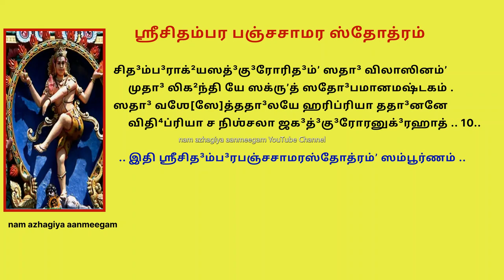சர்வ மங்களங்களும் தரும் ஶ்ரீசிதம்பர பஞ்சசாமர ஸ்தோத்ரம் திருவாதிரை Chidambara PanchaChamara Stotram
ஶ்ரீசித³ம்ப³ரபஞ்சசாமரஸ்தோத்ரம்

கத³ம்ப³கானனப்ரியம்ʼ சித³ம்ப³யா விஹாரிணம்ʼ
     மதே³ப⁴கும்ப⁴கு³ம்பி²தஸ்வடி³ம்ப⁴லாலனோத்ஸுகம் .
ஸத³ம்ப⁴காமக²ண்ட³னம்ʼ ஸத³ம்பு³வாஹினீத⁴ரம்ʼ
     ஹ்ருʼத³ம்பு³ஜே ஜக³த்³கு³ரும்ʼ சித³ம்ப³ரம்ʼ விபா⁴வயே .. 1..

ஸமஸ்தப⁴க்தபோஷணஸ்வஹஸ்தப³த்³த⁴கங்கணம்ʼ
     ப்ரஶஸ்தகீர்திவைப⁴வம்ʼ நிரஸ்தஸஜ்ஜனாபத³ம் .
கரஸ்த²முக்திஸாத⁴னம்ʼ ஶிர꞉ஸ்த²சந்த்³ரமண்ட³னம்ʼ
     ஹ்ருʼத³ம்பு³ஜே ஜக³த்³கு³ரும்ʼ சித³ம்ப³ரம்ʼ விபா⁴வயே .. 2..

ஜடாகிரீடமண்டி³தம்ʼ நிடாலலோசனான்விதம்ʼ
     படீக்ருʼதாஷ்டதி³க்தடம்ʼ படீரபங்கலேபனம் .
நடௌக⁴பூர்வபா⁴வினம்ʼ குடா²ரபாஶதா⁴ரிணம்ʼ
     ஹ்ருʼத³ம்பு³ஜே ஜக³த்³கு³ரும்ʼ சித³ம்ப³ரம்ʼ விபா⁴வயே .. 3..

குரங்க³ஶாவஶோபி⁴தம்ʼ சிரம்ʼ க³ஜானனார்சிதம்ʼ
     புராங்கா³னாவிசாரத³ம்ʼ வராங்க³ராக³ரஞ்ஜிதம் .
க²ராங்க³ஜாதநாஶகம்ʼ துரங்க³மீக்ருʼதாக³மம்ʼ
     ஹ்ருʼத³ம்பு³ஜே ஜக³த்³கு³ரூம்ʼ சித³ம்ப³ரம்ʼ விபா⁴வயே .. 4..

அமந்த³பா⁴க்³யபா⁴ஜனம்ʼ ஸுமந்த³ஹாஸஸன்முக²ம்ʼ
     ஸுமந்த³மந்த³கா³மினீகி³ரீந்த்³ரகன்யகாத⁴வம் .
ஶமம்ʼ த³மம்ʼ த³யாலுதாமமந்த³யந்தமாத்மனோ
     ஹ்ருʼத³ம்பு³ஜே ஜக³த்³கு³ரும்ʼ சித³ம்ப³ரம்ʼ விபா⁴வயே .. 5..

கரீந்த்³ரசர்மவாஸஸம்ʼ கி³ரீந்த்³ரசாபதா⁴ரிணம்ʼ
     ஸுரேந்த்³ரமுக்²யபூஜிதம்ʼ க²கே³ந்த்³ரவாஹனப்ரியம் .
அஹீந்த்³ரபூ⁴ஷணோஜ்ஜ்வலம்ʼ நகே³ந்த்³ரஜாவிலாஸினம்ʼ
     ஹ்ருʼத³ம்பு³ஜே ஜக³த்³கு³ரும்ʼ சித³ம்ப³ரம்ʼ விபா⁴வயே .. 6..

மலாபஹாரிணீதடே ஸதா³ விலாஸகாரிணம்ʼ
     ப³லாரிஶாபப⁴ஞ்ஜனம்ʼ லலாமரூபலோசனம் .
லஸத்ப²ணீந்த்³ரஹாரிணம்ʼ  ஜ்வலத்த்ரிஶூலதா⁴ரிணம்ʼ
     ஹ்ருʼத³ம்பு³ஜே ஜக³த்³கு³ரும்ʼ சித³ம்ப³ரம்ʼ விபா⁴வயே .. 7..

ஶஶாங்கபா⁴னுவீதிஹோத்ரராஜிதத்ரிலோசனம்ʼ
     விஶாலவக்ஷஸம்ʼ ஸுதீ³ர்க⁴பா³ஹுத³ண்ட³மண்டி³தம் .
தி³க³ம்ப³ரோல்லஸத்³வபுர்த⁴ரம்ʼ த⁴ராரதா²ன்விதம்ʼ
     ஹ்ருʼத³ம்பு³ஜே ஜக³த்³கு³ரும்ʼ சித³ம்ப³ரம்ʼ விபா⁴வயே .. 8..

ஸத³ந்தரங்க³ஸஜ்ஜனௌக⁴பாபஸங்க⁴நாஶனே
     மதா³ந்த⁴யுக்தது³ர்ஜனாலிஶிக்ஷணே விசக்ஷண꞉ .
சித³ம்ப³ராக்²யஸத்³கு³ருஸ்வரூபமேத்ய பூ⁴தலே
     ஸதா³ஶிவோ விராஜதே ஸதா³ முதா³ன்விதோ ஹர꞉ .. 9..

சித³ம்ப³ராக்²யஸத்³கு³ரோரித³ம்ʼ ஸதா³ விலாஸினம்ʼ
     முதா³ லிக²ந்தி யே ஸக்ருʼத் ஸதோ³பமானமஷ்டகம் .
ஸதா³ வஶே[ஸே]த்ததா³லயே ஹரிப்ரியா ததா³னனே
     விதி⁴ப்ரியா ச நிஶ்சலா ஜக³த்³கு³ரோரனுக்³ரஹாத் .. 10..

.. இதி ஶ்ரீசித³ம்ப³ரபஞ்சசாமரஸ்தோத்ரம்ʼ ஸம்பூர்ணம் ..

कदम्ब-कानन-प्रियं चिदम्बया विहारिणं
     मदेभ-कुम्भ-गुम्फित-स्वडिम्भ-लाल-नोत्सुकम् ।
सदम्भ-काम-खण्डनं सदम्बु-वाहिनी-धरं
     हृदम्बुजे जगद्गुरुं चिदम्बरं विभावये ॥ १॥  1

समस्त-भक्त-पोषण-स्वहस्त-बद्ध-कङ्कणं
     प्रशस्त-कीर्ति-वैभवं निरस्त-सज्जना-पदम् ।
करस्थ-मुक्ति-साधनं शिरःस्थ-चन्द्र-मण्डनं
     हृदम्बुजे जगद्गुरुं चिदम्बरं विभावये ॥ २॥  2

जटा-किरीट-मण्डितं निटाल-लोचनान्वितं
     पटीकृताष्ट-दिक्तटं पटीर-पङ्क-लेपनम् ।
नटौघ-पूर्व-भाविनं कुठार-पाश-धारिणं
     हृदम्बुजे जगद्गुरुं चिदम्बरं विभावये ॥ ३॥   3

कुरङ्ग-शाव-शोभितं चिरं गजाननार्चितं
     पुराङ्गाना-विचारदं वराङ्ग-राग-रञ्जितम् ।
खराङ्ग-जात-नाशकं तुरङ्ग-मीकृता-गमं
     हृदम्बुजे जगद्गुरूं चिदम्बरं विभावये ॥ ४॥ 4

अमन्द-भाग्य-भाजनं सुमन्द-हास-सन्मुखं
     सुमन्द-मन्द-गामिनी-गिरीन्द्र-कन्यका-धवम् ।
शमं दमं दयालु-ताम-मन्दयन्त-मात्मनो
     हृदम्बुजे जगद्गुरुं चिदम्बरं विभावये ॥ ५॥  5

करीन्द्र-चर्म-वाससं गिरीन्द्र-चाप-धारिणं
     सुरेन्द्र-मुख्य-पूजितं खगेन्द्र-वाहन-प्रियम् ।
अहीन्द्र-भूषणोज्ज्वलं नगेन्द्र-जाविला-सिनं
     हृदम्बुजे जगद्गुरुं चिदम्बरं विभावये ॥ ६॥  6

मलाप-हारिणी-तटे सदा विलास-कारिणं
     बलारि-शाप-भञ्जनं ललाम-रूप-लोचनम् ।
लसत्फणीन्द्र-हारिणं  ज्वल-त्त्रिशूल-धारिणं
     हृदम्बुजे जगद्गुरुं चिदम्बरं विभावये ॥ ७॥  7

शशाङ्क7भानुवीति7होत्र7राजित7त्रिलोचनं
     विशाल7वक्षसं सुदीर्घ7बाहुदण्ड7मण्डितम् ।
दिगम्बरोल्लस7द्वपुर्धरं धरारथान्वितं
     हृदम्बुजे जगद्गुरुं चिदम्बरं विभावये ॥ ८॥  8

सदन्तर-ङ्ग-सज्जनौघ-पाप-सङ्घ-नाशने
     मदान्ध-युक्त-दुर्जनालि-शिक्षणे विचक्षणः ।
चिदम्बराख्य-सद्गुरु-स्वरूप-मेत्य भूतले
     सदाशिवो विराजते सदा मुदान्वितो हरः ॥ ९॥ 9

चिदम्बराख्य-सद्गुरोरिदं सदा विलासिनं
     मुदा लिखन्ति ये सकृत् सदोप-मान-मष्टकम् ।
सदा वशे[से]त्त-दालये हरि-प्रिया तदानने
     विधिप्रिया च निश्चला जगद्गुरो-रनुग्रहात् ॥ १०॥  10

॥ इति श्रीचिदम्बर-पञ्चचामर-स्तोत्रं सम्पूर्णम् ॥